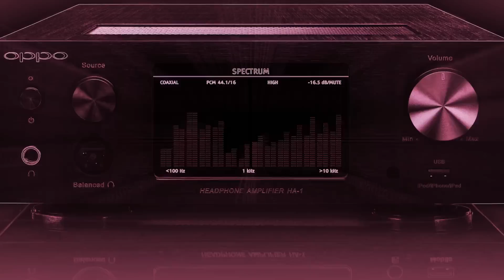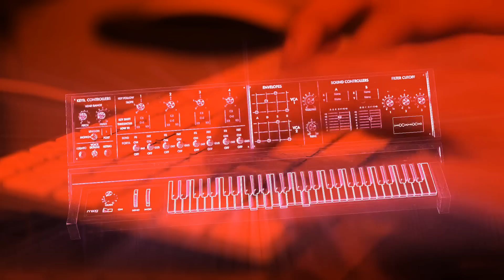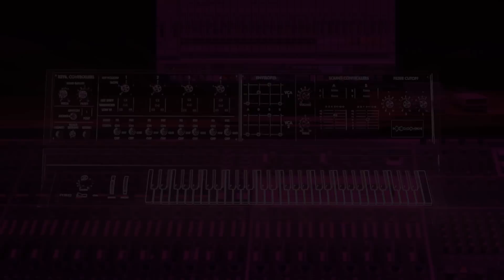Daniel Zarzycki - Solstice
"Solstice" by Daniel Zarzycki.